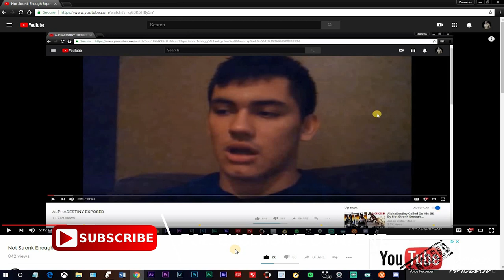Did Not Stronk Enough End AlphaDestiny Career | Exposed